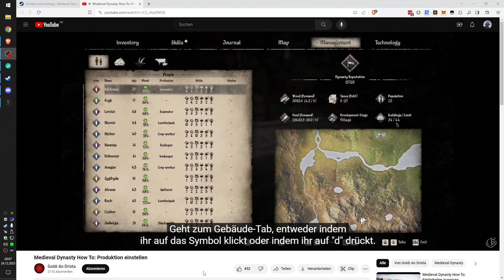Medieval Dynasty co-op